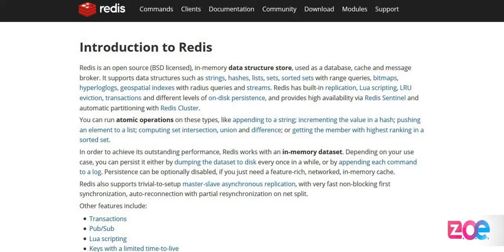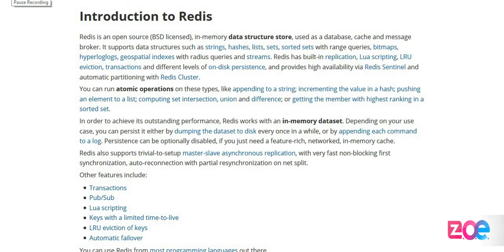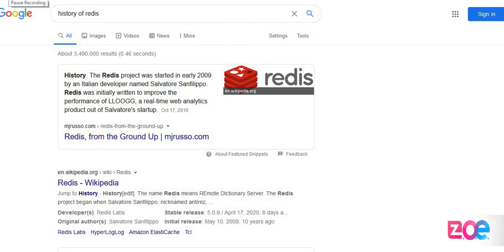Introduction to Redis [UR] Module 1 Lecture 1 ZE - 252